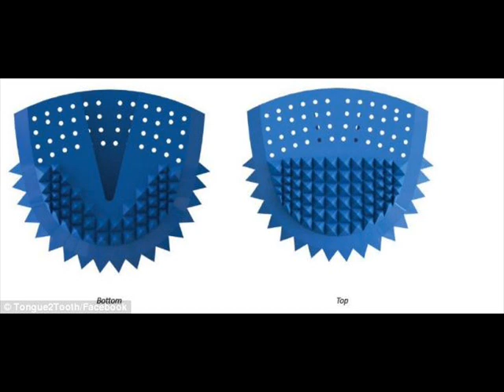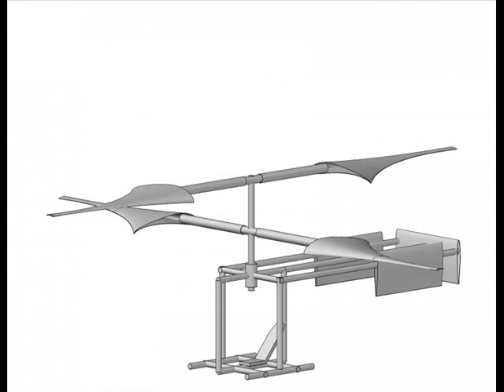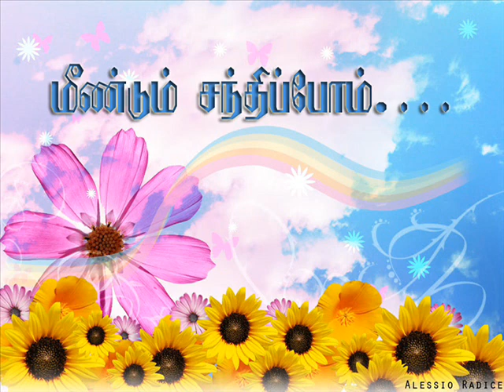Samakaala Vinthai seithigal- 28 (26-03-13)